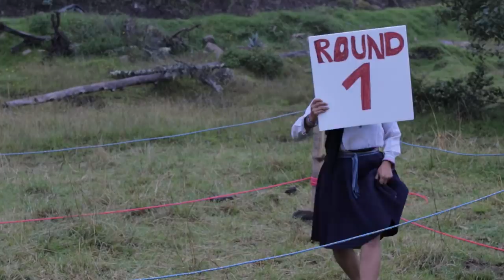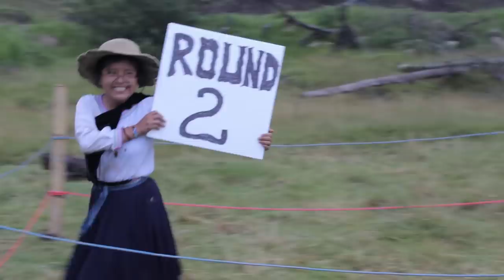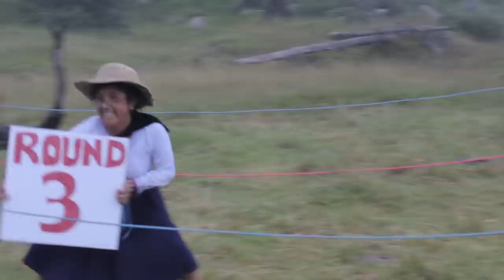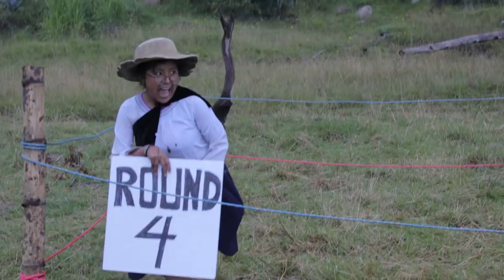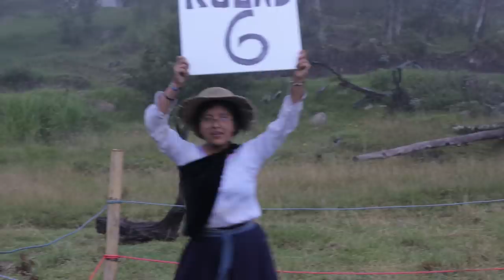LUCHO Balboa vs MANNY Pakiaoo LA PELEA DEL SIGLO | El Lucho